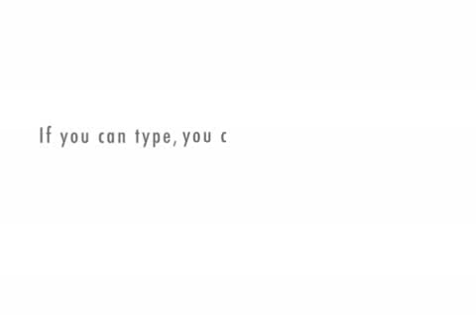Collingwood: The Mayor's Airport Letter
The Mayor causes a stink when he writes a critical letter to another town's airport manager. And it's not Collingwood airport.